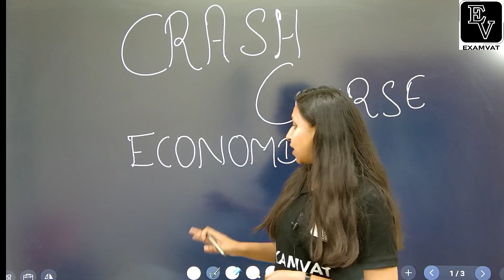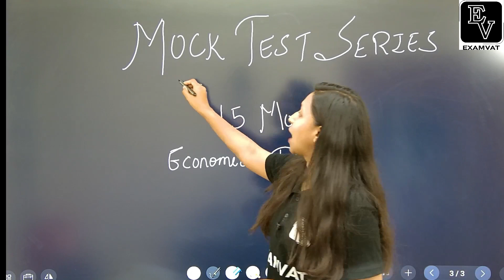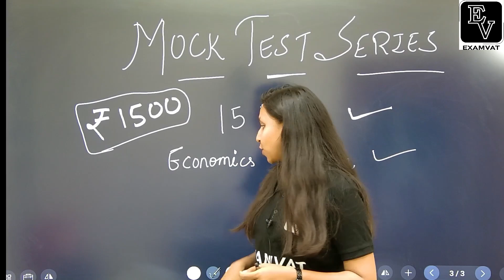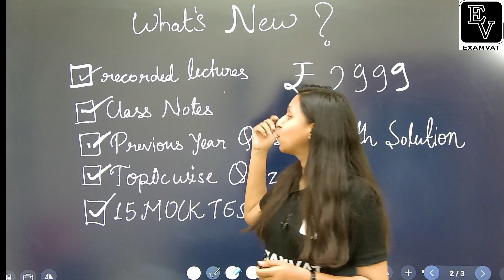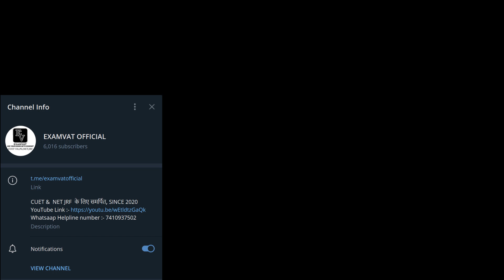CRASH COURSE FOR MA ECONOMICS | JUST @ 2999INR | BY KRATKIA |CUET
If you are preparing for CUET PG MA ECONOMICS through CUET , for JNU, BHU, DU, DSE and all other all top universities .
Examvat is going to start a crash course for you.

Paper 1 - NET - And for paper one:

Kvs madaan
Harpreet kaur

Suggested By Ananya
Recently Cleared NET JRF with English Literature
MA student at JNU.

AN Interview scheduled at 7:15 PM on YouTube.

 CUET UG-ExamVat

CUET PG-ExamVat

NET JRF-ExamVat